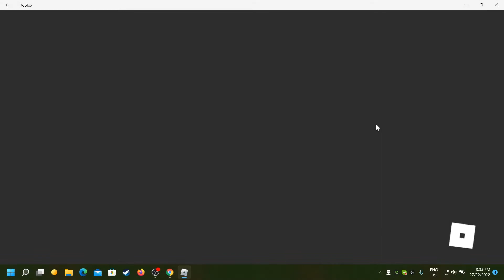Plane Crazy First Video Helicopter Showcase!